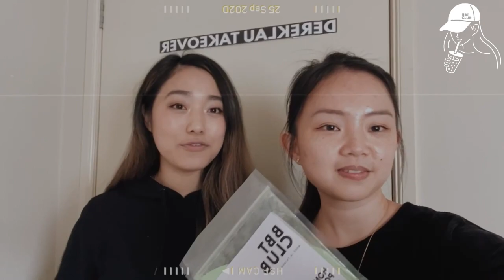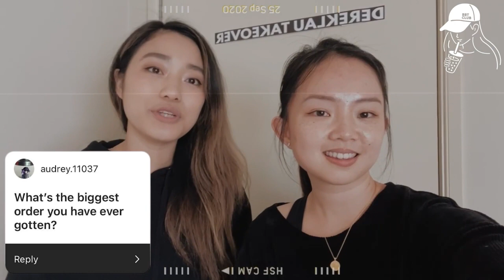October 2020 - BBT Club's Founder Update - MasterChef Collaboration, Girl Crushes, New Labels + More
Happy October Bubblers!

We welcomed Spring with a new flavour, Strawberry Fruit Tea with Pulp, launched our first ever MasterChef collaboration with Derek Lau and this time, we're answering your questions!

We tell you who are girlboss crushes are *spoiler* it's Sarah Holloway and Michelle Phan! Do you know who they are? We talk about them in the video!

Join us in our Facebook Community where 2000+ fellow Bubble Tea lovers share their questions and truly connect as friends!